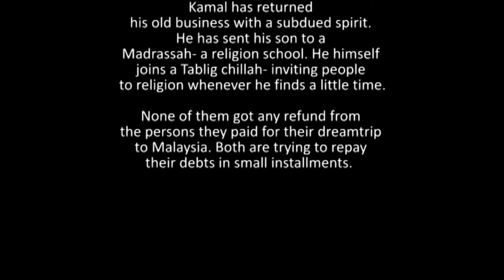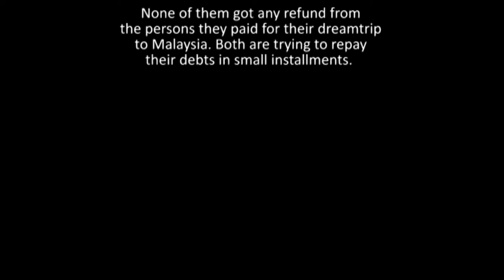Human Trafficking and Statelessness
The Dreaming Vendors is a documentary on the cruel story of human suffering caused by a mixture of human trafficking and economic migration.